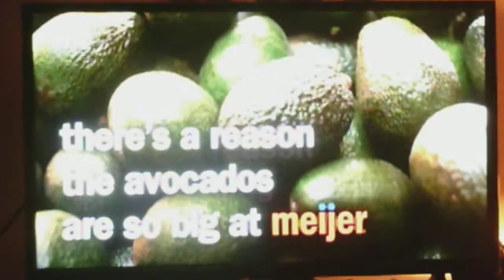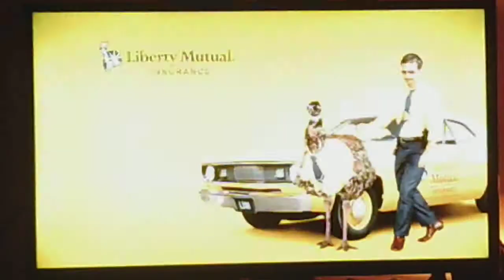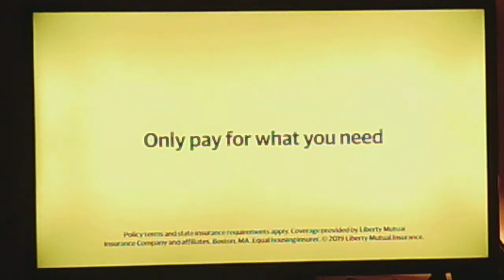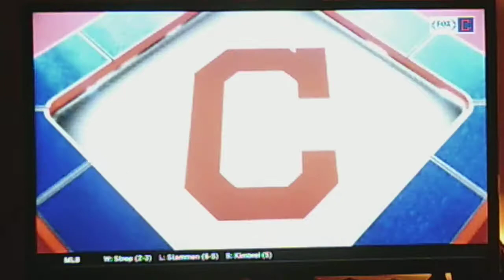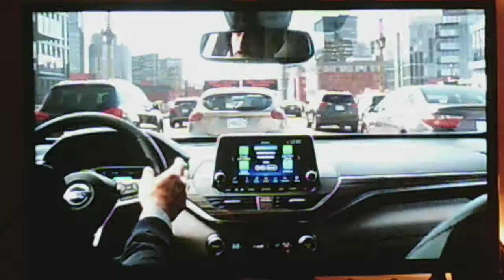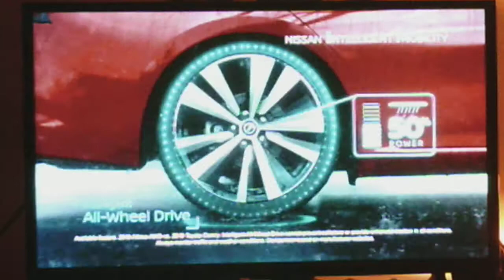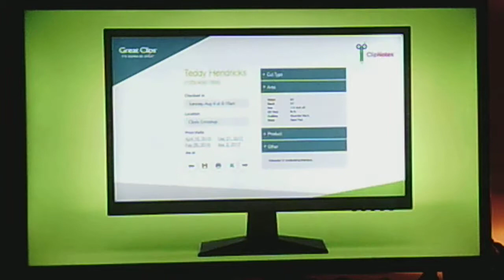The Cleveland Indians Team Against The Kansas City Royals #2 - Go Cleveland